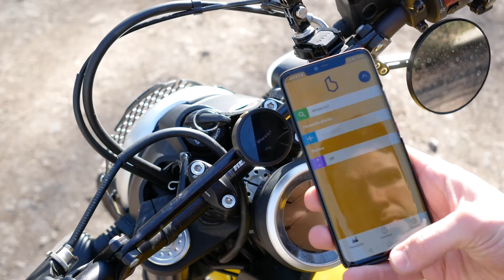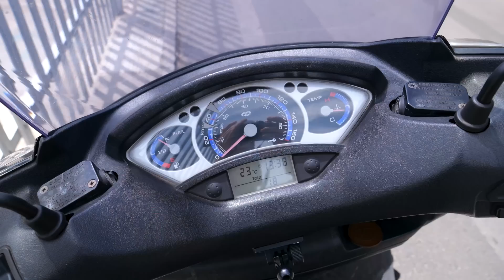Staff Picks - Jerome's Motorcycle Gear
Jerome (Otherwise known as JJ) Is one of our longest serving staff members. We're very sorry to see him leave London but at least we get to celebrate his time with us in before he goes.
Don't be a stranger JJ.

00:00
Intro

02:15
JJ's bikes

HELMETS

04:15
DMD VINTAGE

04:59
BARUFFALDI SPEED 4

06:00
HEDON HEDONIST

06:59
BELL MOTO 3

JACKETS

08:19
GOLDTOP 1959

09:32
REVIT WORKER OVERSHIRT

GLOVES

10:10
TUCANO URBANO GIG

11:24
RACER FORGE MKII HEATED GLOVES

TROUSERS

13:10
PANDO MOTO SKIN UH 02

14:30
JOHN DOE DEFENDER MONO CARGO TROUSERS

BOOTS

15:30
TCX BLEND 2

ACCESSORIES

16:50
KRIEGA BACKPACK R15

18:30
BEELINE MOTORCYCLE SAT NAV